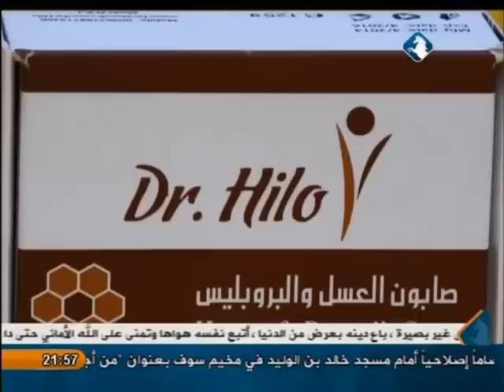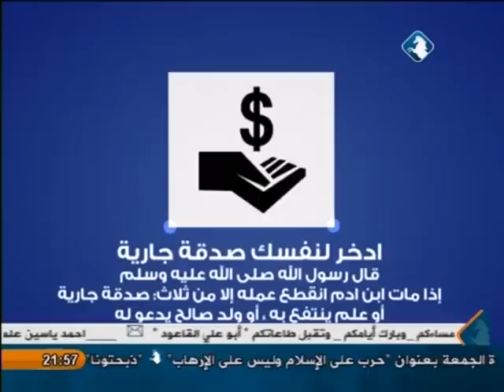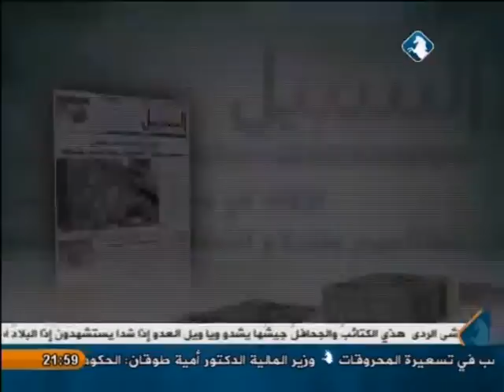دين و دنيا مع د. أحمد نوفل - الحرية للأقصى واستشهاد ابو عين - 12/12/2014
حلقة الجمعة 12/12/2014 على الهواء مباشرة من استوديوهات قناة اليرموك بعنوان ( الحرية للأقصى واستشهاد ابو عين ).

((دين و دنيا)) البرنامج الإسلامي الشامل لكافة مناحي الحياة... تفسير القرآن بطريقة تحليلية و إسقاطه على الواقع بطريقة عصرية مصحوب بقراءة و تحليلات سياسية

إعداد و تقديم : فضيلة الشيخ الدكتور أحمد نوفل / أستاذ التفسير و علوم القرآن في الجامعة الأردنية

مواعيد البث والإعادة عبر شاشة اليرموك :
حلقة -الأحد- الساعة 5:15 مساءا وتعاد يوم الثلاثاء الساعة 11:00 مساءا .
حلقة -الجمعة- الساعة 9:00 مساءا وتعاد السبت الساعة 1:30 ظهراً .